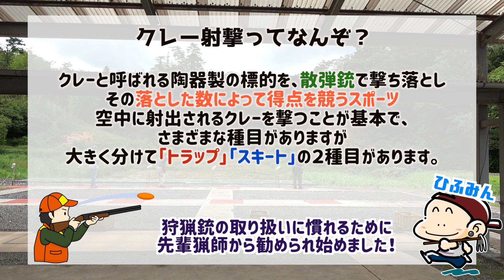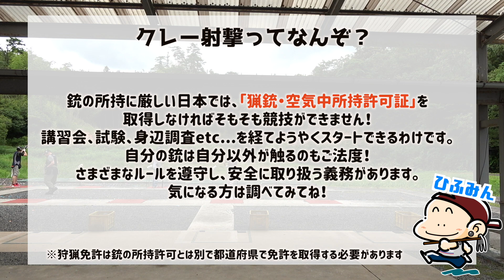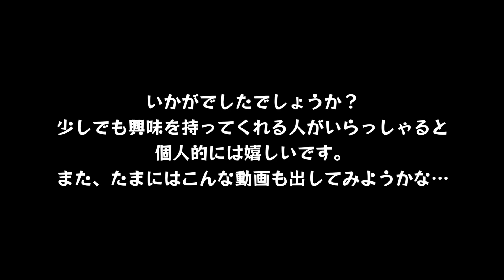【オリンピック種目】猟友会の大先輩たちと射撃に行ってきた！トラップとスキートに挑戦！【初心者ひふみんの密かな趣味】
貼るべきリンクが無いので日本クレー射撃協会のHPでもどうぞ…
（始め方もわかるよ♪）

〜〜〜〜〜〜〜〜編集者のつぶやき〜〜〜〜〜〜〜〜

ひふみんです。
田舎ならでは！かどうかは定かではありませんが、
島根に移住して猟師不足のため狩猟免許取得を勧められ
銃の所持許可も取り、先輩猟師から自動銃を譲っていただき、
発砲時の心のゆとりを養うためと勧められたのがクレー射撃でした。

なかなか、足繁く通うことはできていませんが数少ない趣味になってきたように思います。
上達のため、射撃用の上下二連も１挺欲しいですが、いつになるやら。。
今回は猟友会の大会などではなくプライベートな機会だったので自分のフォームを確認したいがために撮影してみました。(そしたらいつも以上にいい結果になったのではしゃいで動画にしてみました)

2,30代の射撃仲間がおりません…。若手不足ですな。
この動画を見て少しでも興味を持ってくださる方が出てくれることを祈ります。
願わくば射撃友達になってほしい…笑

音楽素材等：DOVA-SYNDROM様